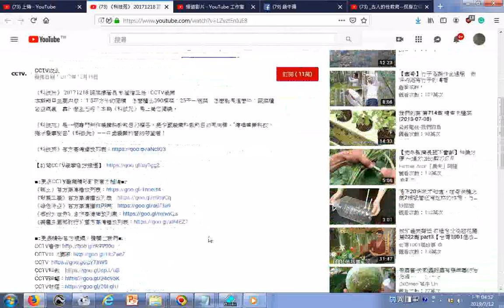瀏覽01 《科技苑》 20171218 蔬菜摞着长 亩产增三倍 CCTV农业 YouTube htm